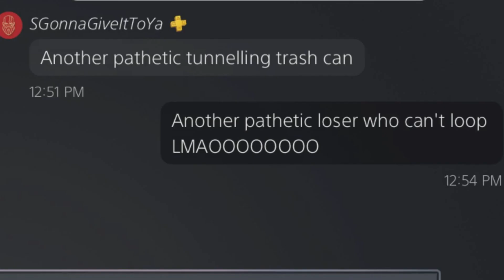Master Ghostface Makes Survivors GIVE UP! They QUIT! | Dead By Daylight